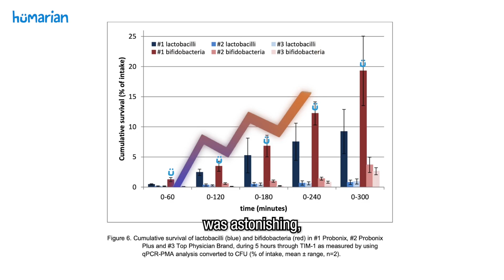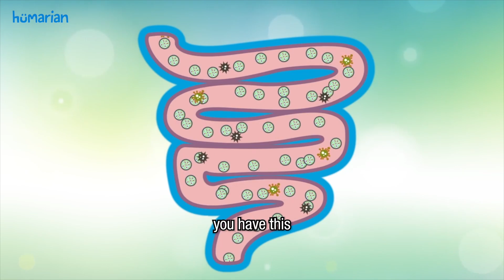Dr. Bentley for Humarian